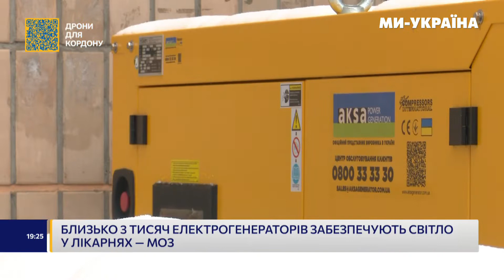Лікарні готові до відсутності світла. Ліків вистачає. Ляшко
На прямому звʼязку зі студією каналу "Ми - Україна" з Оленою Цинтилою та Микитою Міхальовим – Віктор Ляшко, Міністр охорони здоров’я України. Поговорили про наявність світла у лікарнях, ліки.